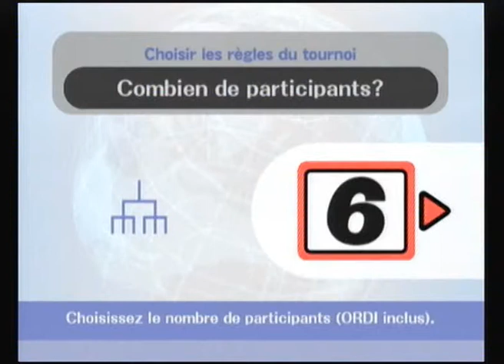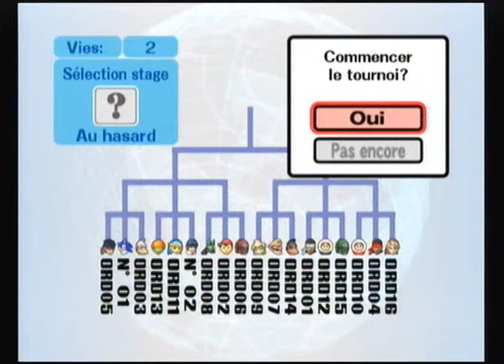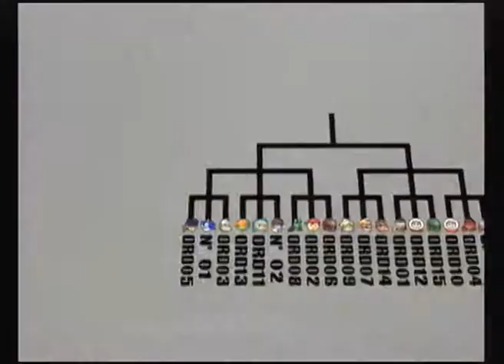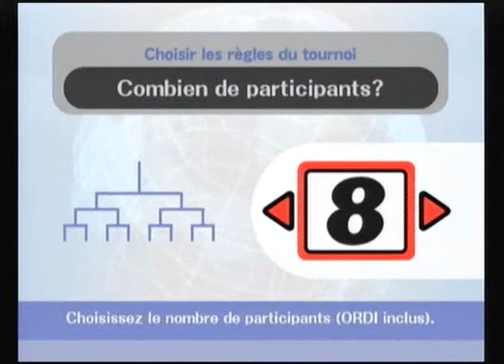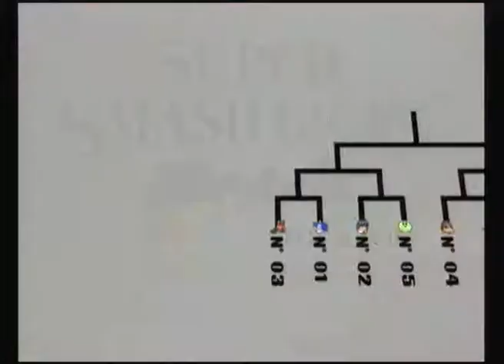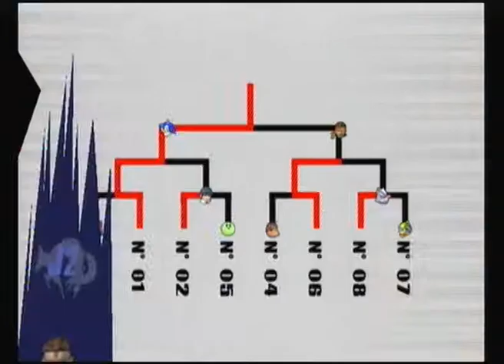Super Smash Bros. Brawl - Challenge - Kichnifou & Snow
Support : Wii
Développeurs : Game Arts
Sortie : 2008
Durée : 31min
Type : Challenge

Me voici confronté à mon cousin Snow.
Sur le terrain, il n'en restera qu'un !